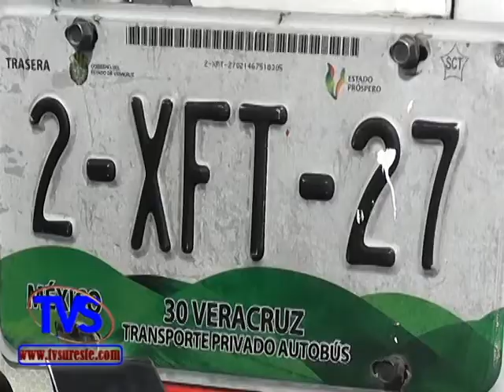TVS Noticias.- Automóvil se Incrusta debajo de Camión en Carretera Cosoleacaque - Minatitlan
- Automóvil se Incrusta debajo de Camión en Carretera Cosoleacaque - Minatitlan